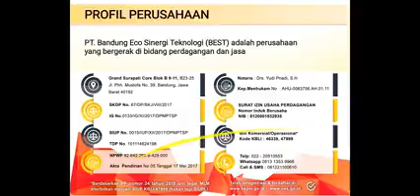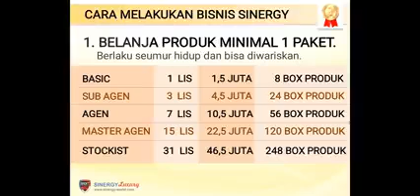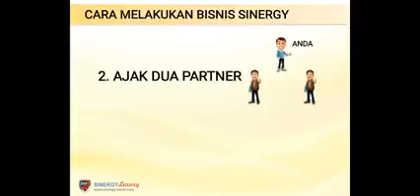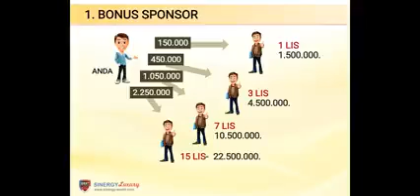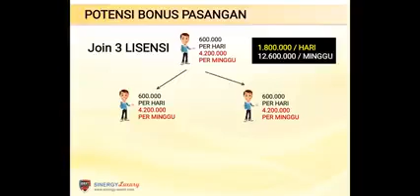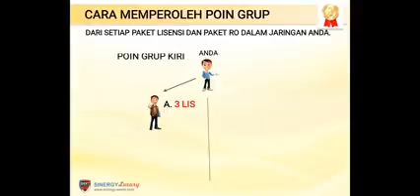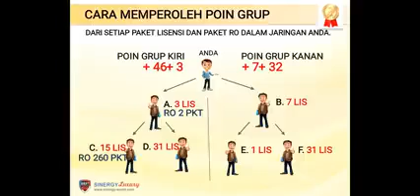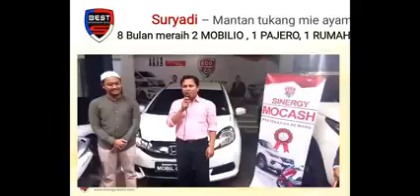Marketing Plan Bisnis ECO RACING|081997666661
Video dari DAFTAR ECO RACING